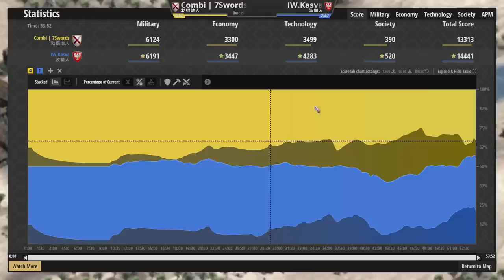【世紀帝國2決定版】一萬訂閱達成波蘭感謝祭！勃根地火槍戟兵能戰勝波蘭踐踏大肉馬嗎？【2300+】